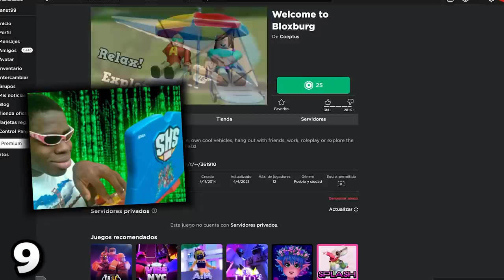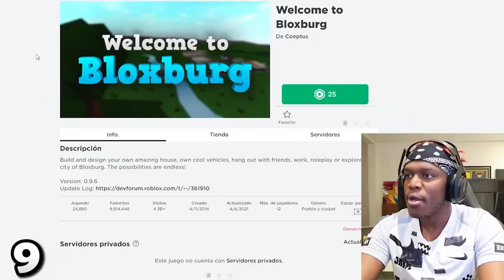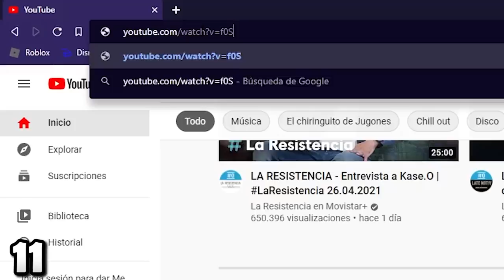15 MANERAS de TROLLEAR en ROBLOX 😂😈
💎ÁBREME 💎

¿Quieres saber como trolear en Roblox? ¡¡No te pierdas estas 15 formas de Trolear que segura te divertiran mucho!! 😂😂

0:00 Intro
0:22 15 Maneras de TROLLEAR
8:58 Agradecimiento a los miembros
9:26 Outro
9:37 Outro (Top Comentario)